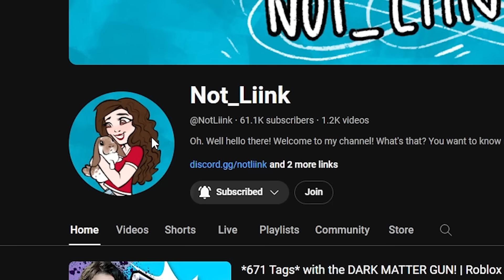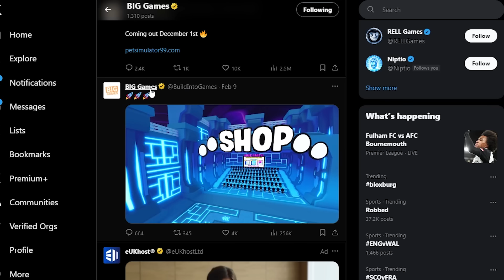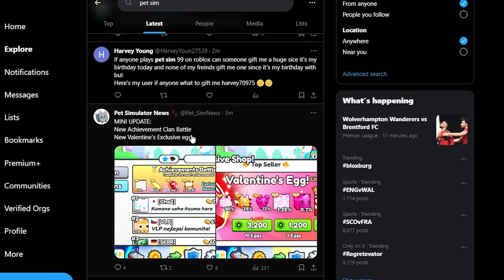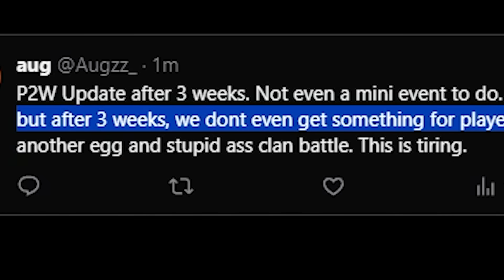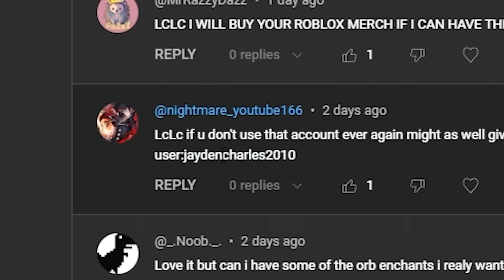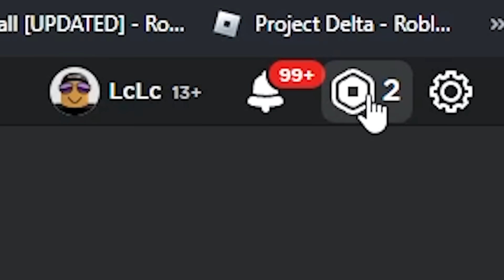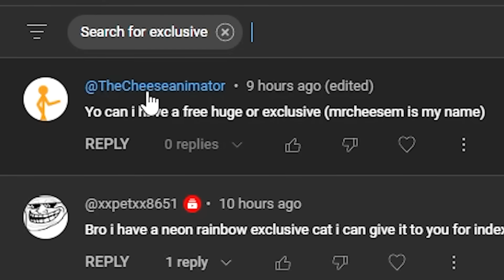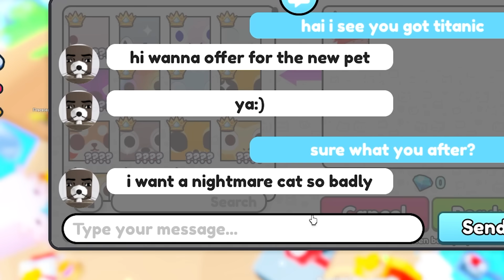i SPENT $22,500 on TITANIC LOVEMELONS in MASSIVE! Pet Sim 99 update...